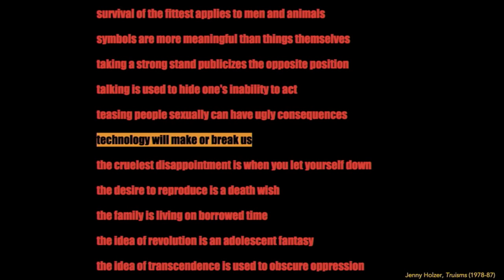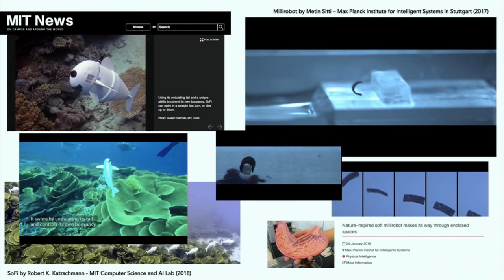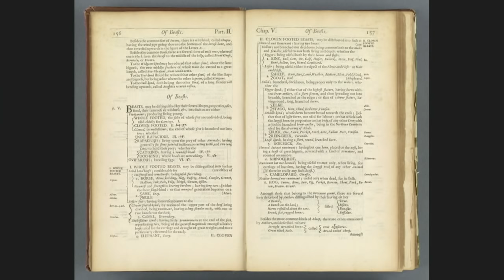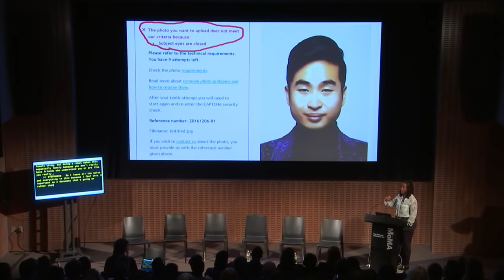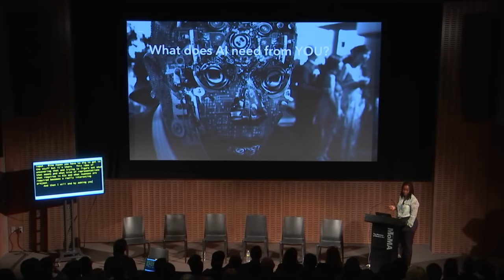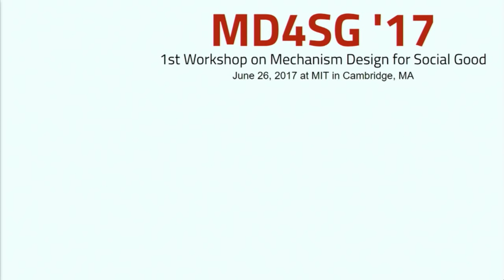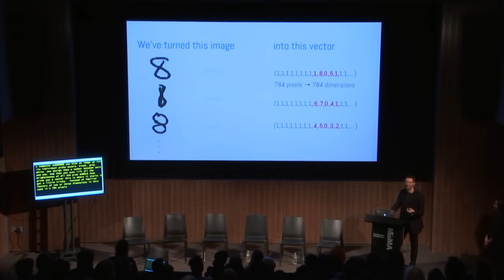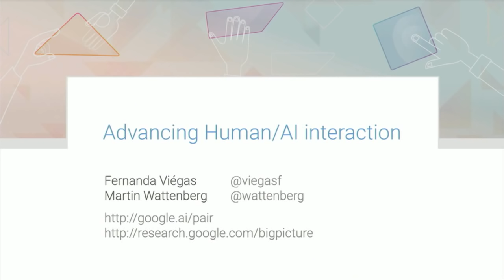Artificial Imperfection | MoMA R&D Salon 24 | MoMA LIVE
How will humans interact with robots when they become a more visible part of our everyday lives? how will robots interact with us? As AI matures, how human-like do we want their intelligence to be? Will this translate into a radical end to human exceptionalism? Or will this remind us that the essence of our human nature lies in its fallibility and imperfection? Will AI teach us to be more human? In this R&D Salon, MoMA curator Paola Antonelli and guests discuss some of the most pressing issues related to artificial intelligence and its current (and future) effects on our daily lives.

Speakers:

Kate Crawford: Academic, author, expert on the social implications of artificial intelligence, and co-founder and co-director of the AI Now Research Institute at NYU;

Stephanie Dinkins: Transdisciplinary artist interested in creating platforms for ongoing dialog about artificial intelligence as it intersects race, gender, aging and our future histories;

Rediet Abebe: Fellow at Cornell University interested in algorithms, artificial intelligence, and applications to social good;

Fernanda Viégas: Computational designer whose work focuses on the social, collaborative, and artistic aspects of information visualization;

and Martin Wattenberg: Computer scientist and artist who is interested in using visual tools to understand systems based on machine learning and artificial intelligence.

Fernanda and Martin are co-leaders of Google's "Big Picture" data visualization group, part of the Google Brain team; and they have co-founded People + AI Research initiative at Google.

Image credit: Photo by The District - Creative Agency (Cambridge, UK)